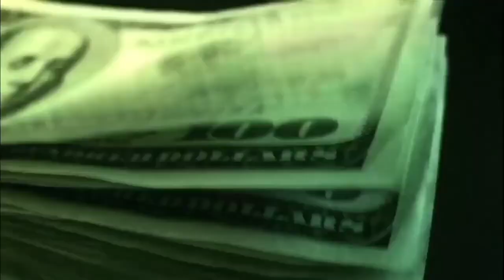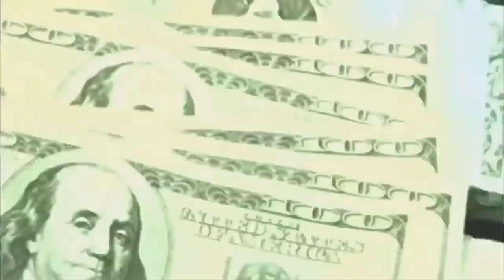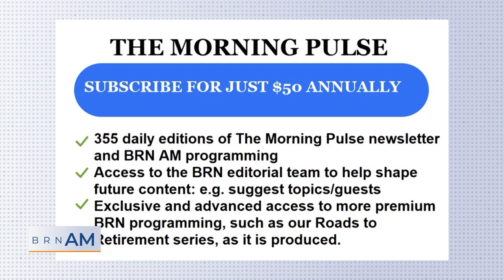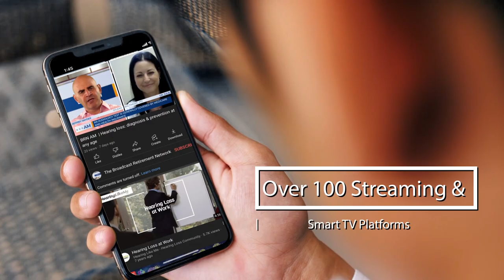BRNAM #1289 | Pediatric Dentistry: Alternatives for kids with special needs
BRNAM #1289 | Pediatric Dentistry: Alternatives for kids with special needs | Dr. Tyrone Rodriguez, DDS, Helotes Pediatric Dentistry And Orthodontics | Tunein: broadcastretirementnetwork.com or your favorite streaming / podcast / smarttv / localtv /